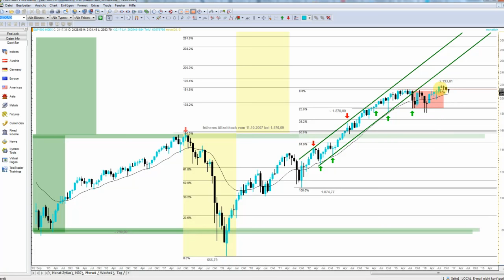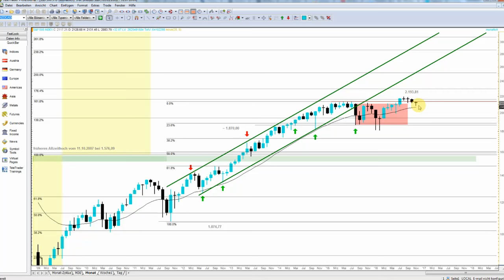S&P 500 mit Reboundchance und Widerstand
Mit der bisherigen Freude zum Wochenauftakt könnte der Grundstein für weiter anziehende Kurse gelegt sein. Wichtig sind jetzt die Marke bei 2.121 und rund 2.145/50 Punkten auf der Nordseite und 2.080 Punkten auf der Südseite.